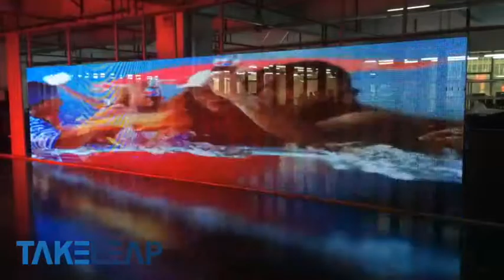Transparent LED Screen